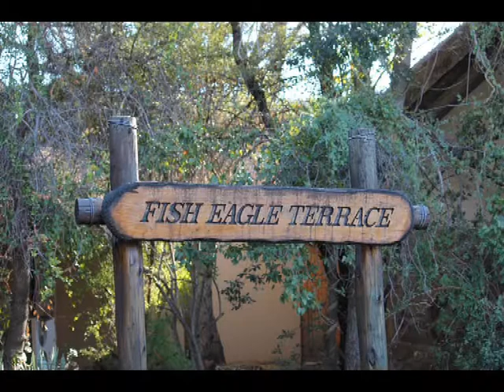Kruger National Park Accommodations: Mopani Rest Camp